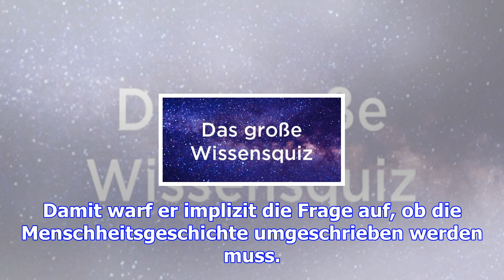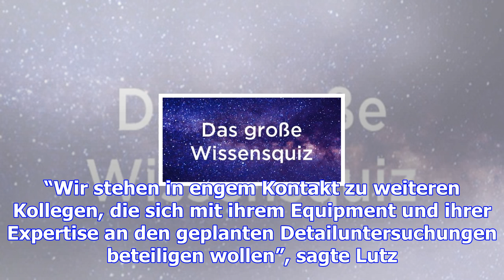Forscher schauen sich umstrittene zahn-fossilien an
Einen Monat nach der Präsentation von umstrittenen Zahn-Fossilien aus dem Ur-Rhein haben sich mehrer...